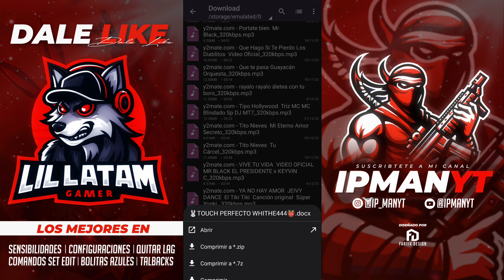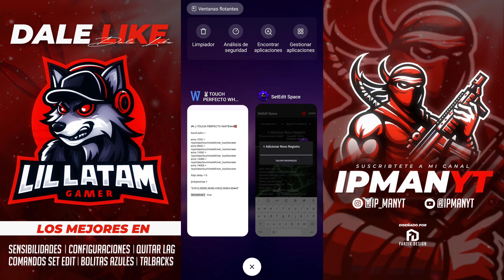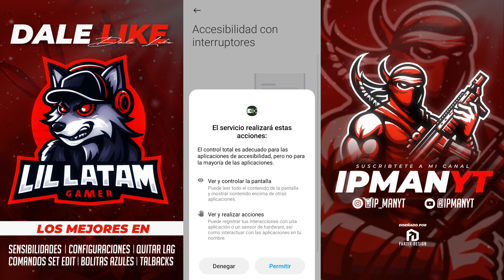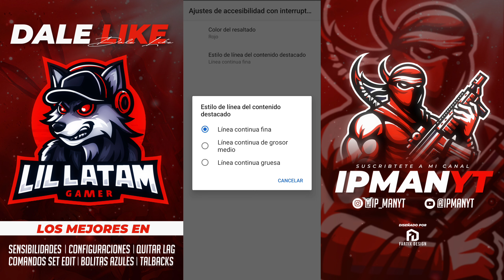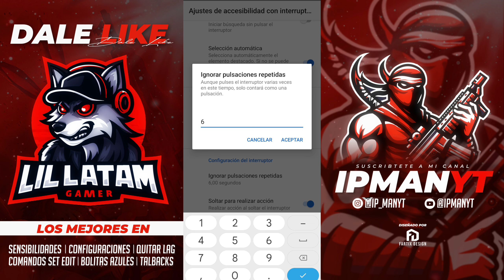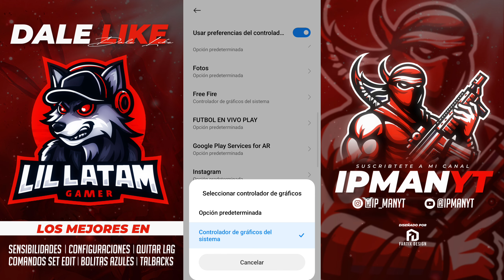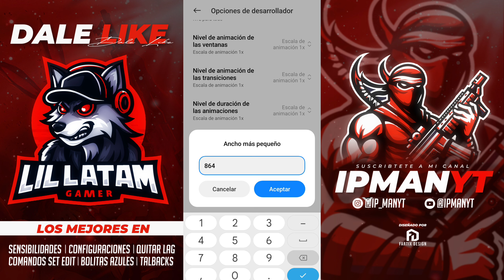PRUEBO los COMANDOS SET EDIT de PAGA DE WHITE444 👹 / ÉSTO USA PARA DAR TODO ROJO 🧑‍💻FREE FIRE 2024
METAS POR LOGRAR⚡💪:

100 🚀
500🚀
1000🚀
2000🚀
3000🚀
5000🚀
10000🚀
100000🙏
📌CANAL DE MUSICA DE MI HERMANO 📌

LINK COMANDOS DEL VIDEO 🔥🇧🇷🥵

Tags ignorar 🔥🇧🇷🥵

Set edit free fire,Setedit comandos de presicion free fire,Regedit movil,Melhores comandos setedit,Comandos para dar todo rojo set edit,Comandos set edit para mejorar rendimiento,ipmanyt,Comandos set edit,Talkback free fire,cómo configurar set edit,Comandos set edit de presicion,Comandos actualizados para quitar el lag,set edit space,Hacks,Comandos de white444,Configuración perfecta white444,Freefire 2024,Xiaomi,Sensibilidad white444,Módulos termux vip,Magisk
Set edit free fire,Setedit comandos de presicion free fire,Regedit movil,Melhores comandos setedit,Comandos para dar todo rojo set edit,Comandos set edit para mejorar rendimiento,ipmanyt,Comandos set edit,Talkback free fire,cómo configurar set edit,Comandos set edit de presicion,Comandos actualizados para quitar el lag,set edit space,Hacks,Comandos de white444,Configuración perfecta white444,Freefire 2024,Xiaomi,Sensibilidad white444,Módulos termux vip,MagiskComo poner paredes 360,tiro perfecto,macro bolitas azules,todo rojo free fire,hack pal fri,free fire hacker, movimientos insanos,l gang, thedonato,nueva actualización 2024,módulos termux,módulos magisk,freefire,cómo ser más preciso en free fire,bug joystick a la derecha,cómo hacer movimiento apelapato,zelikafb,LATAM,freefirecup,shorts,viral,configuración perfecto para Xiaomi 9,hud perfecto para Xiaomi, configuración perfecta y completa para samsumg j7,configuración todo rojo para Huawei p20 lite,sensibilidad y DPI para samsumg a10s,sensibilidad y configuración perfecta para Xiaomi note 8,9,10, configuración para j7 neo, configuración completa y sensibilidad para poco x3 pro, velocidad del puntero hacker,configuración sensibilidad y boton de disparo para samsumg j2 prime, samsumg a21s highlights 2024,comandos setedit de paga,setedit space,aimlock free fire,módulos termux,magisk,msi player móvil,emulador para móvil actualizado 2024,bluestacks móvil APK,secondScreen free diré 2024,estirar pantalla secondScreen,estirar tela secondScreen